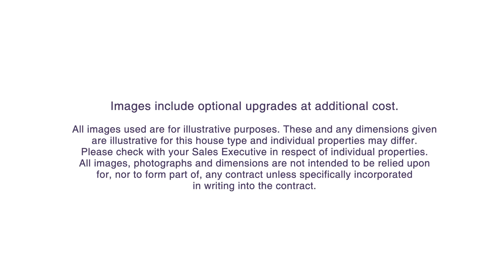Taylor Wimpey The Dunnerton, video tour